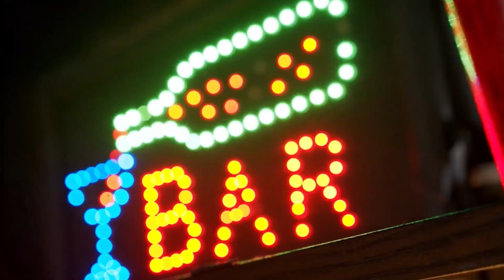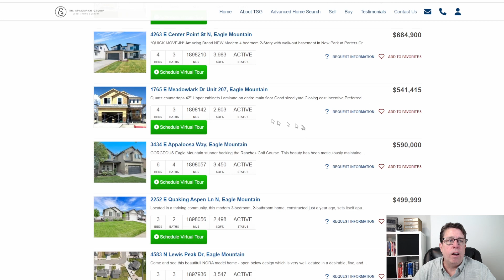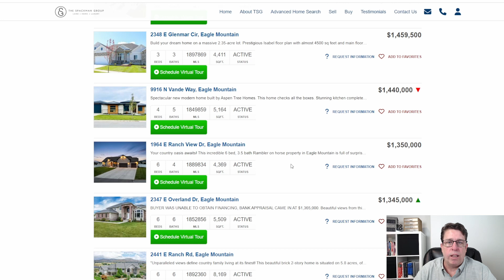Living In Eagle Mountain Utah PROs and CONs - Moving here?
REAL Pros and Cons of Living in Eagle Mountain Utah - Thinking of Moving to Eagle Mountain UT

If you're considering living in Eagle Mountain, this video is for you! We'll share with you the pros and cons of living in Eagle Mountain Utah, and provide some tips to help make your decision easier in today's housing market.

After watching this video, you'll have a better understanding of what it's like to live in Eagle Mountain and the benefits and drawbacks of living there. You'll also be in a better position to choose the right place to live based on your individual needs and preferences!

📲 We have so many people contacting us who are moving here to Eagle Mountain Utah and we ABSOLUTELY love it! Honestly if you are moving to or relocating here to Eagle Mountain UT or any City in UTAH, we can make that transition so much easier on you!!

Contact the Team - Greg Spackman - Utah Realtor